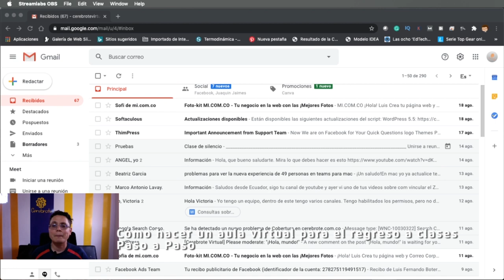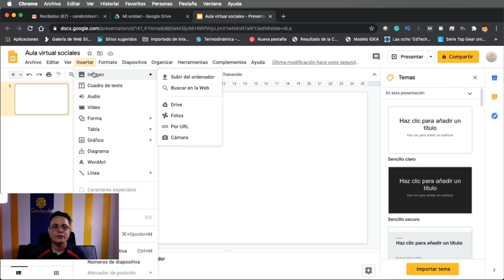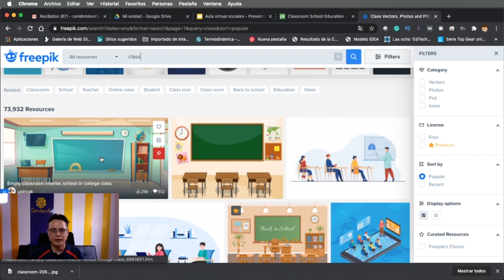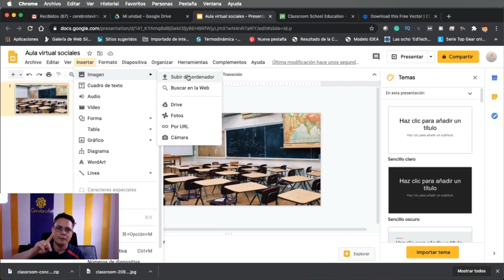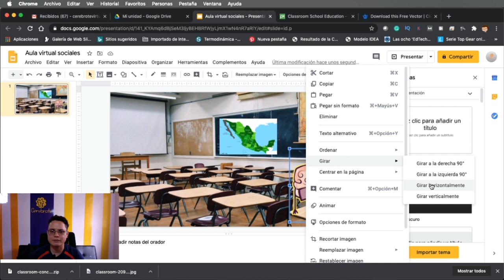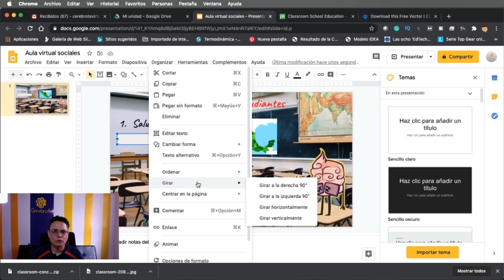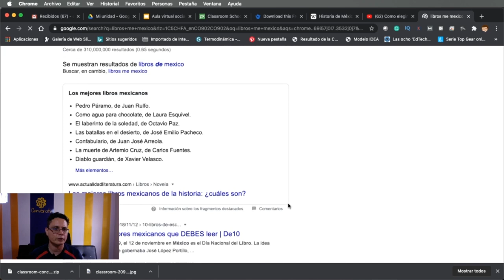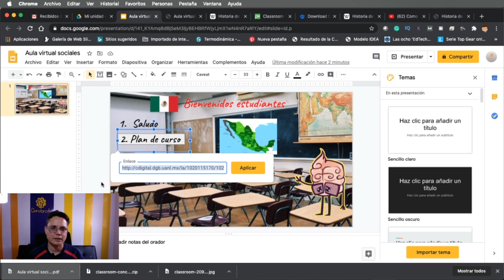Cómo hacer un AULA VIRTUAL INTERACTIVA paso para el regreso a clase | Bien explicado desde ⭕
En Mexico regresan a clase esta semana que viene y gran cantidad de profesores nos dicen que si les podemos ayudar a hacer un aula virtual. Y nosotros en Cerebrote vamos a dar un paso a paso para la creación de las aulas virtuales, hay que tener en cuenta que un Hacer un aula virtual es mucho más que hacer el PDF que hacemos acá, Un aula virtual es un reunión de contenidos, comentarios y repositorio en donde reposa toda la información de algún curso o formación en específico.
El profe Luis Fernando Botero Mendoza hace uso de ese término porque así lo han presentado en México y los profes lo vamos a buscar así, y nos alegra mucho que nos hayan buscado para el inicio de clases en México.
Estas aulas son para el ciclo escolar qué 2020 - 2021 que inicia el 24 de agosto de 2020 con educación a distancia y educación híbrida.
Te regalamos nuestro curso de clases virtuales GRATIISSS
Esta aula virtual se hace con Google Suite, las presentaciones de Google slides, de manera gratuita para el SEP.